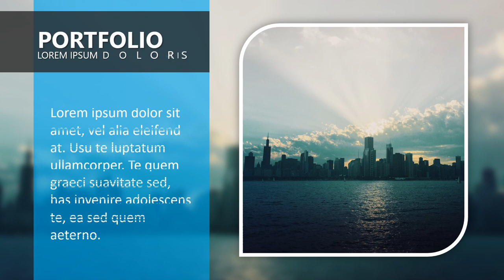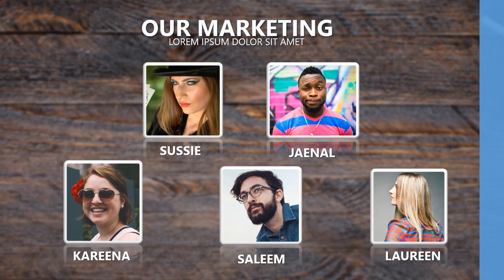Cinematic Company Profile Business Video introduction, Jasa Video Company Profile BlueCorp, Corporat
KUMPULAN CONTOH VIDEO KAMI
2. CONTOH VIDEO FASHION SHOW
5. CONTOH VIDEO PERSONAL BRANDING
7. CONTOH VIDEO COMPANY PROFILE
8. CONTOH VIDEO PROMOSI MASAKAN
9. CONTOH VIDEO IKLAN KENDARAAN
10. CONTOH VIDEO UCAPAN, UNDANGAN